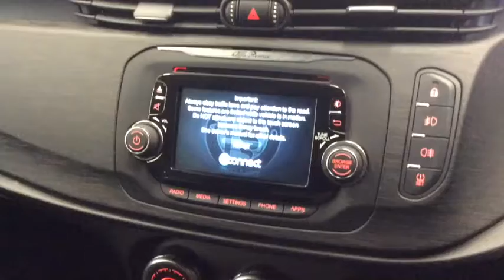RICHARD HARDIE USED CAR ALFA ROMEO GIULIETTA WM18 ERZ